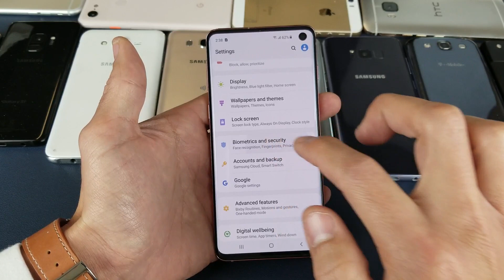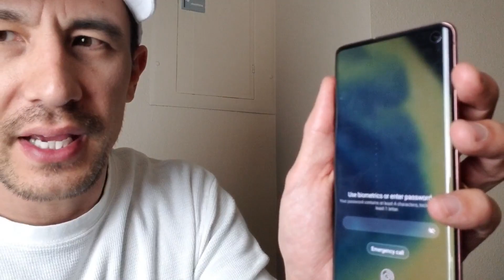Galaxy S10 / S10 Plus: How to Setup Face Recognition / Face Unlock / Facial Recognition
I show you how to setup the face recognition so you can unlock your Samsung Galaxy S10, S10 Plus or S10E using your face.